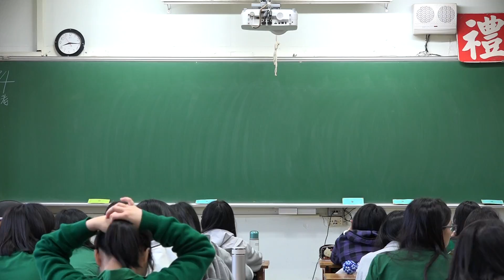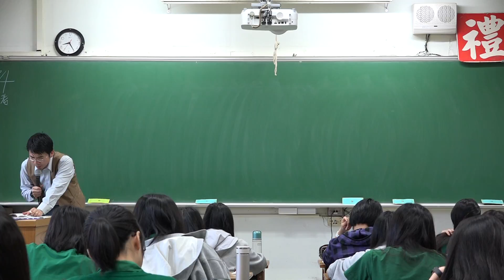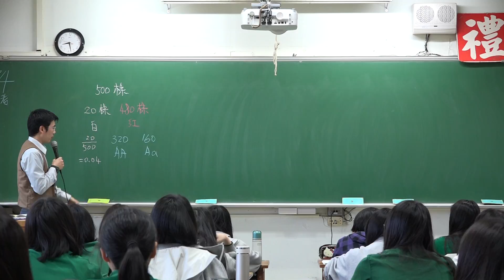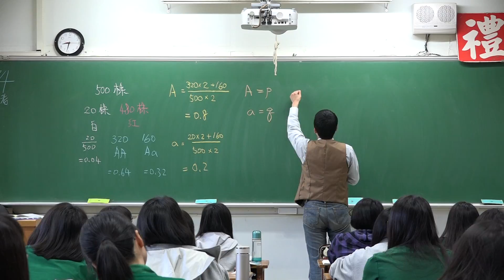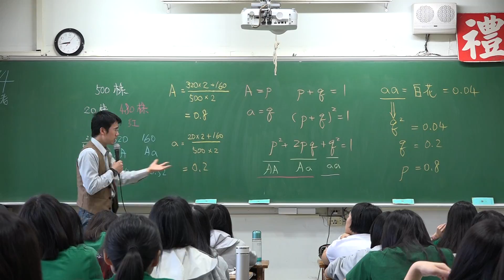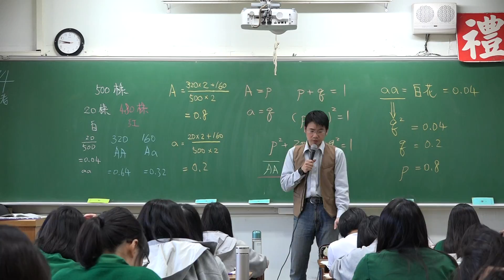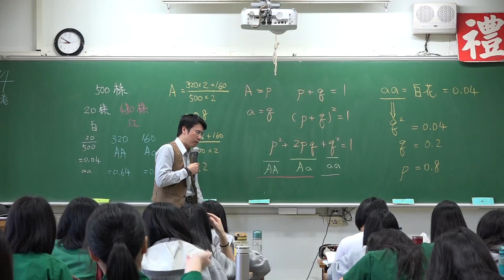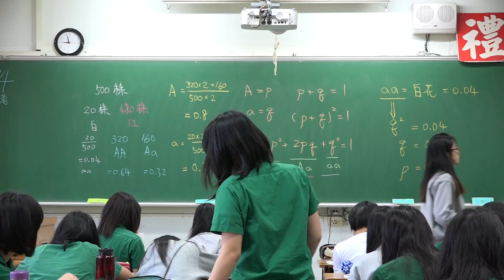【潘老師】108課綱-選修生物IV-生物多樣性演化生態-演化-99課綱-103課綱微調-選修生物(下) 70 | 第十二章 演化 第一節 遺傳變異與演化 | 三禮 20160419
遺傳變異與演化

影片主題：108課綱-選修生物IV-生物多樣性演化生態-演化-99課綱-103課綱微調-選修生物(下)  第十二章 演化 第一節 遺傳變異與演化
課程內容：族群遺傳   理想族群
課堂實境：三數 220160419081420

歡迎大家到我的個人頻道來，有更多影片在其中